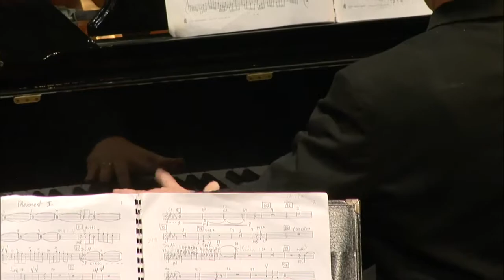Piano Concerto in F "Three Tone Poems for Piano and Orchestra" by Glen Roger Davis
Piano Concerto in F "Three Tone Poems for Piano and Orchestra"
Glen Roger Davis (b. 1950)

I. Quanta Play
II. The Ascension of Aunt Clarabelle
III. Dream Dance Dali

Miami University Symphony Orchestra
Ricardo Averbach, conductor
Michael Chertock, piano

Recorded Live at Cincinnati Music Hall
Lifeboat Digital Media